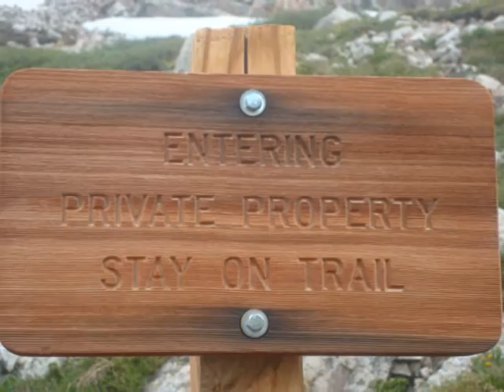Democrat Climb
Ian Dad (john) Ryan and I climbed up Mt Democrat on june 26 2010 =)